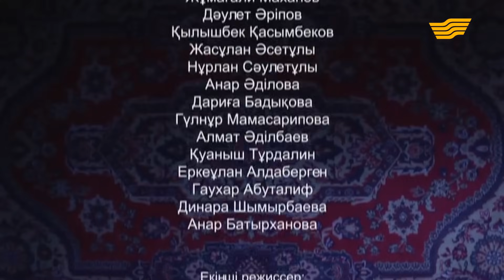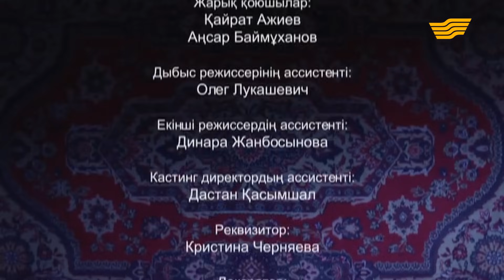«Тракторшының махаббаты» - «Любовь тракториста» 13 серия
«Тракторшының махаббаты» - 13 серия - Сюжетке сәйкес, Белла есімді сұлу бойжеткен өзінің тойына асығып бара жатып, Астана-Алматы трассасында көлік апатына тап болады. Оны жолай өтіп бара жатқан тракторшы - Жасұлан құтқарып алады. Ауылда есін жиған Белла аяқ астынан жадынан айырылып, өткен өмірін еске түсіре алмайды. Осы сәттен бастап қалалық қыздың ауылдағы өмірі, тракторшының анасы мен басқа да ауыл тұрғындарымен қызғылықты қарым-қатынасы басталады.
Басты рөлде - КешYOU тобының әншісі Кәмшат Жолдыбаева. «Ғашық болғыш»  тракторист -  «Ликвидатор», «А»-ға оралу», «Махамбет», т.б. фильмдерден көрерменге жақсы таныс Берік Айтжанов. Әкім рөлін әйгілі актер Димаш Ахимов сомдаса, оның әйелі -  «Тамашаның» жұлдызы Гүлжан Қалыбаева. Сондай-ақ сериалдың көркі болып жүрген Б.Римова атындағы театрдың әртісі Әлихан Ыдырысованың ойынын атап айтуға болады.
«Любовь тракториста» 13 серия - Сериал «Любовь тракториста» повествует о доброй и случайной истории любви между успешной девушкой Беллой и простого тракториста Жасулана. Их дороги никогда бы не соединились, если бы не автомобильная авария. На трассе Алматы-Астана Белла, торопясь на свадьбу, попадает в аварию, где проезжавший мимо Жасулан спасает ее. По закону жанра, очнувшись, Белла забывает про жениха и прошлую жизнь.
Главную роль в сериале исполняет новоиспеченная актриса, солистка группы «КешYOU» Камшат Жолдыбаева. Сериал стал своеобразным актерским дебютом певицы. Влюбленный тракторист - Берик Айтжанов, знакомый по фильмам «Ликвидатор», «Возвращение в «А», «Меч Махамбета». В роли акима - популярнейший Димаш Ахимов, а в роли его жены - звезда «Тамаши» Гульжан Калибаева. Эмоциональную апашку блестяще сыграла артистка драматического театра им.Б.Римовой Алихан Ыдырысова.